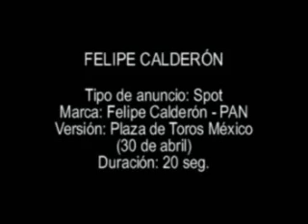FelipeCalderón Plaza Toros México 010506